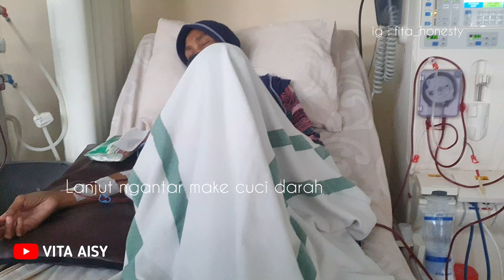MANDORIN SUAMI KE SAWAH‼️CERITA MANTAN TKW TAIWAN DI KAMPUNG